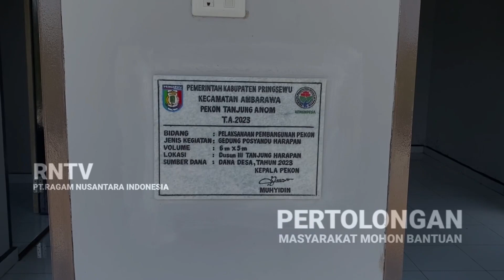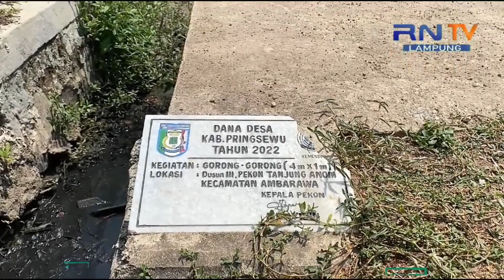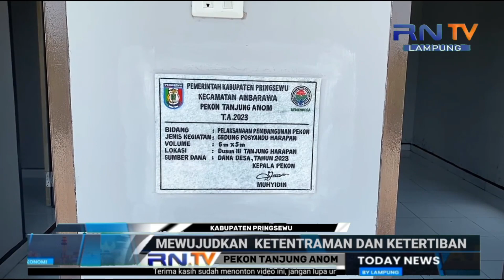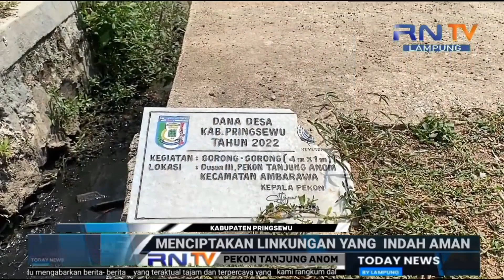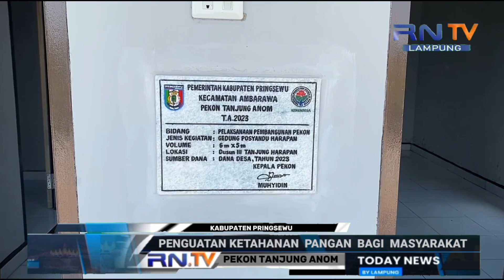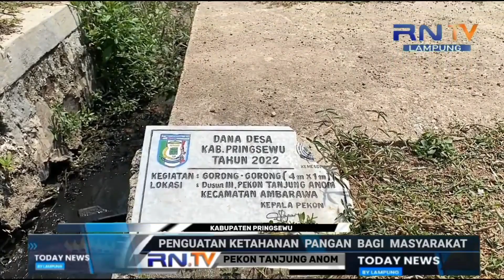PEKON TANJUNG ANOM PEMBANGUNAN SARANA DAN PRASARANA DIDALAM DESA.